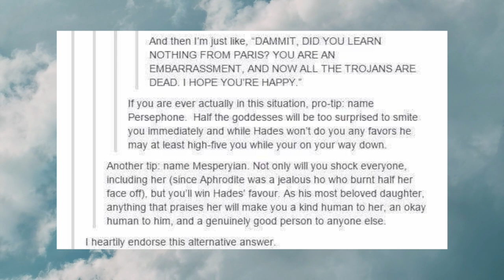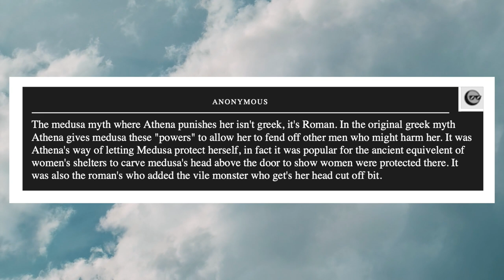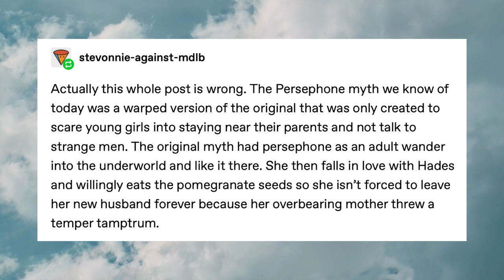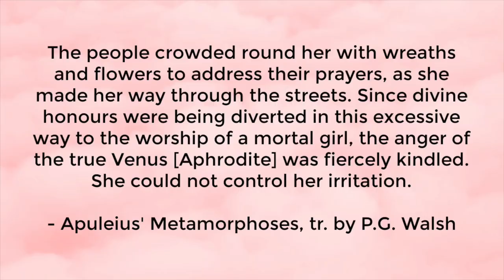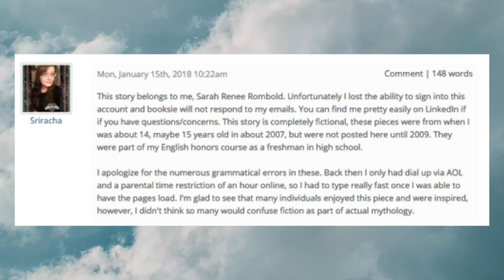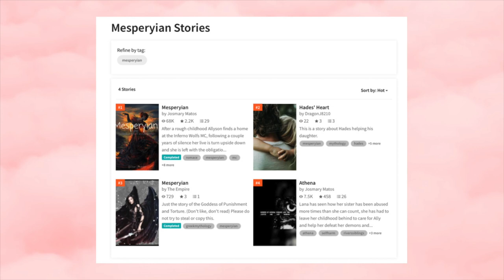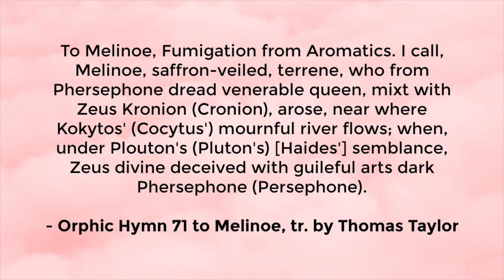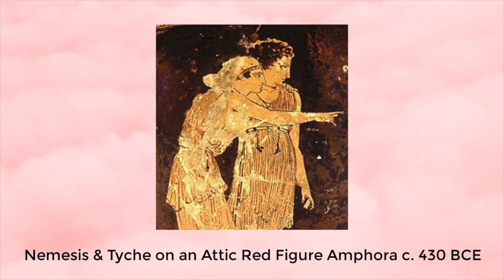The Strange Pseudo-Mythology of Tumblr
Further Reading:
The Oresteia (3 plays that deal with Clytemnestra, Orestes and the Furies)
The Golden Ass (includes the myth of Psyche)
The Orphic Hymns

Pre-order my 2023 Books:
Goddesses and Heroines: Meet More Than 80 Powerful Women From Around the World

My Other Books:
Greek Myths
Egyptian Myths
The Flames of Albiyon

Where else can you find me?